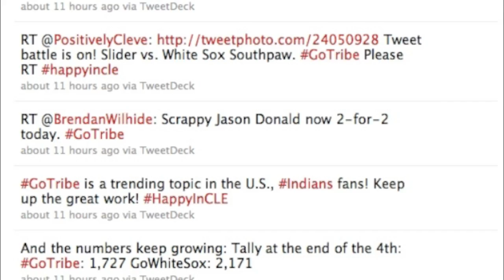White Sox vs. Indians Twitter Battle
Recap of the May 26th virtual hashtag battle that occurred on Twitter between the Cleveland Indians and Chicago White Sox.